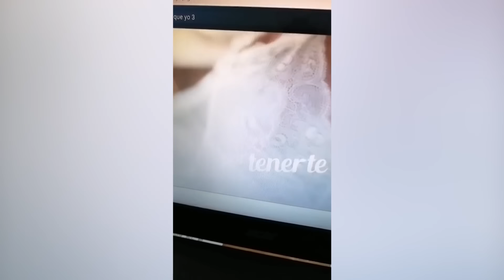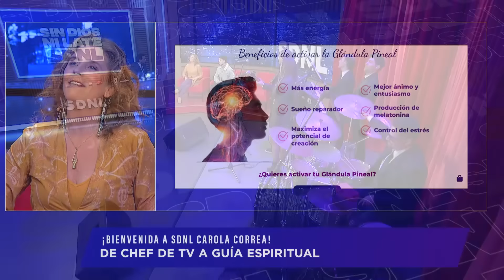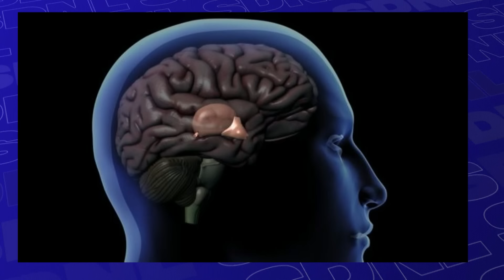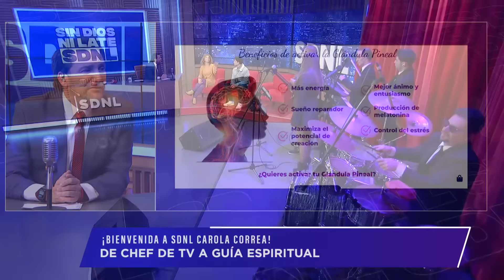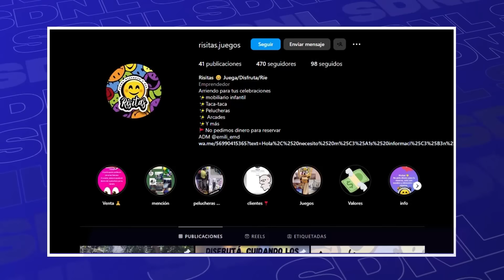Sin Dios Ni Late - 19 de julio 2023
En el tercer capítulo de la nueva temporada de Sin Dios Ni Late, recibimos al tiktoker Diego Urrutia, al locutor Willy Sabor y a la chef y guía espiritual Carola Correa.

03:40 Diego Urrutia
31:00 Carola Correa
43:48 Willy Sabor